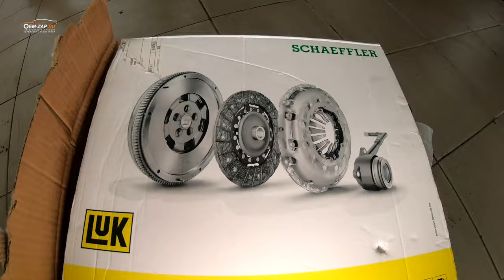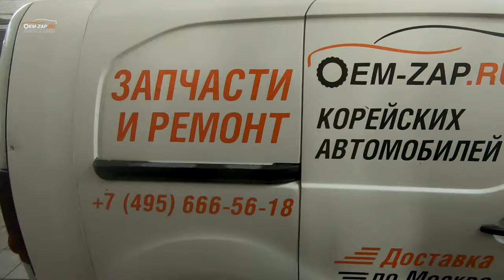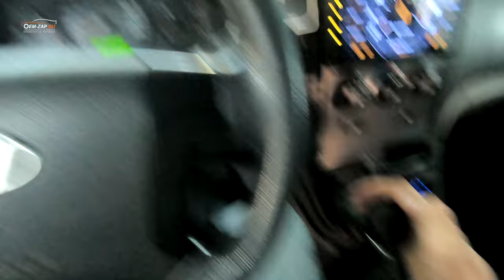Замена комплекта сцепления с двухмассовым маховиком Hyundai Grand Starex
🚗🚘🚛 Привет, автолюбители!

Хотите знать, где обслуживают ваши машины лучше всего?

Мы предоставляем широкий спектр услуг: от замены масла до ремонта двигателя. Наши специалисты имеют многолетний опыт работы и используют только качественные запчасти.

С нами ваш автомобиль будет всегда в отличном состоянии!

ERID: 2Vtzqw22DzK

🛠 Профильный автосервис🛠

Находимся по адресам:
Юг

Север